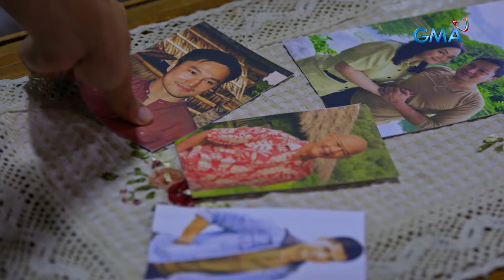Ang pagsuko ni Lolong kay Armando (Episode 61 Part 2/4)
Aired (September 26, 2022): Pumayag na si Lolong (Ruru Madrid) sa kagustuhan ni Armando (Christopher De Leon) na siya ang sumuko kapalit ang kanyang mga kaibigan. Makuha na kaya ni Armando ang gusto niya mula kay Lolong?

Catch the latest episode of 'Lolong' weeknights on GMA Telebabad starring Ruru Madrid as Lolong, Shaira Diaz as Elsie, and Arra San Agustin as Bella. Alsos in the casts are Christopher de Leon, Jean Garcia, Rochelle Pangilinan, Paul Salas, Bembol Roco, Malou de Guzman, Maui Taylor, Mikoy Morales, Ian de Leon, DJ Durano, Marco Alcaraz, Priscilla Almeda, and Leandro Baldemor.